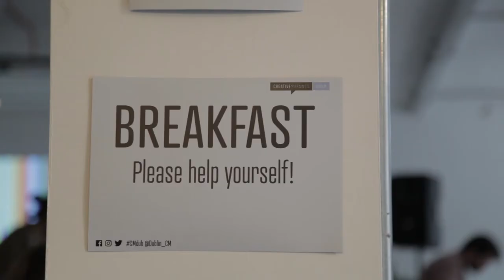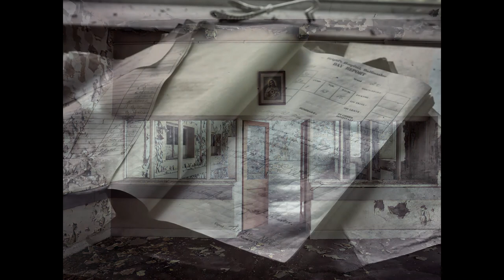Donal Moloney: Donal Moloney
Photographer Donal Moloney discusses 'Death' within the context of his Urbex and Rurex projects.

Donal Moloney at CreativeMornings Dublin, December 2017. Free events like this one are hosted every month in dozens of cities. Discover hundreds of talks from the world's creative community